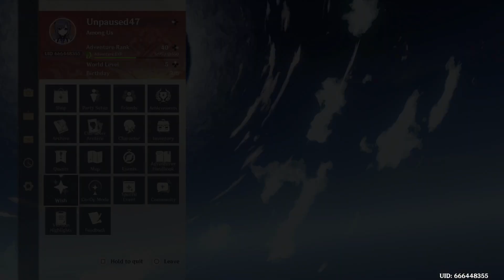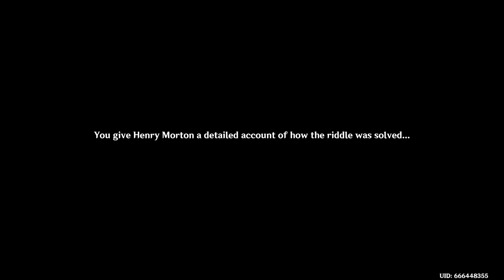Genshin Impact | Eye of the Storm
In this stream I go for round 2 against the Eye of the Storm.